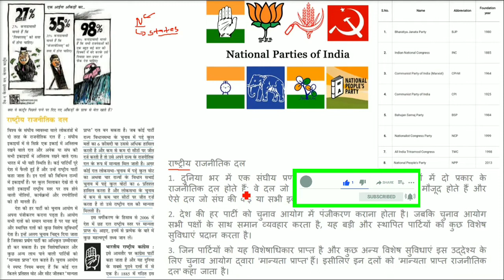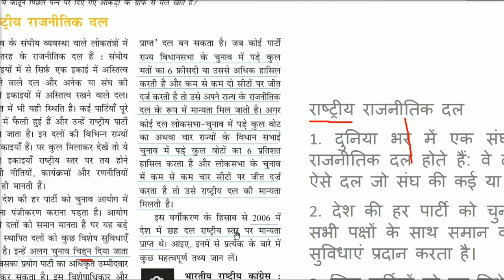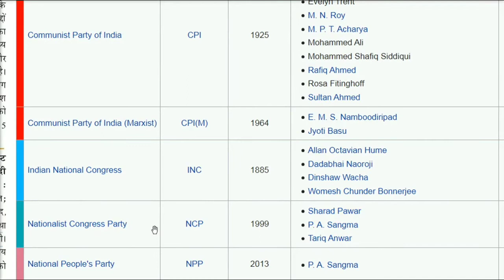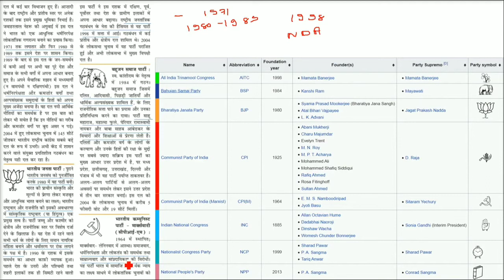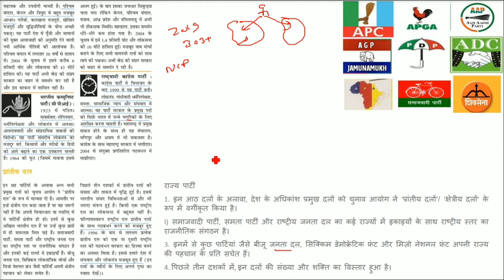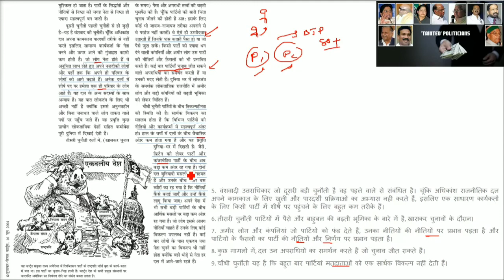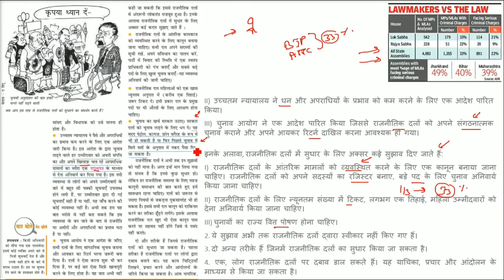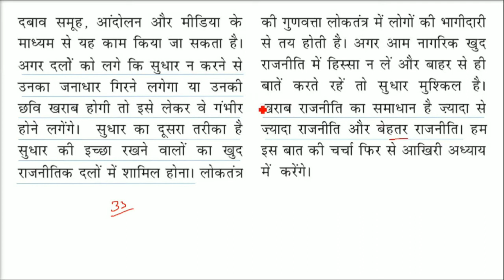CLASS 10 ।। CIVICS ।। राजनीतिक दल, 2